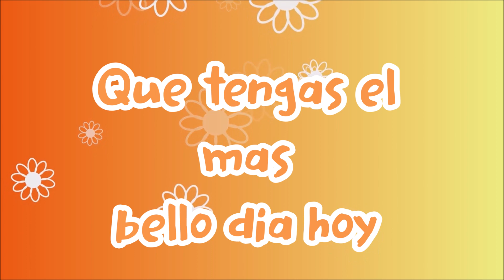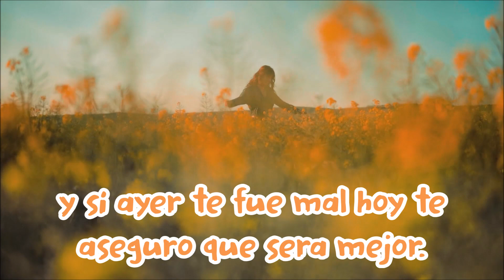▶Bonito mensaje de 🌸🌵☕BUENOS DIAS🌷🌼🌹🍩 el primer saludo te lo ENVIO hoy 🙏BENDICIONES💚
Bonito mensaje de buenos días Ábrelo!!! recibe este regalo de buenos días te dedico el primer saludo de hoy, el video mas bonito del mundo y es para ti, que tengas un lindo día Bendiciones.

🧡Mira mi nuevo 🎬CANAL visítalo te gustara mucho😊